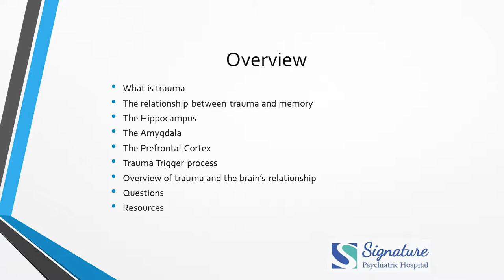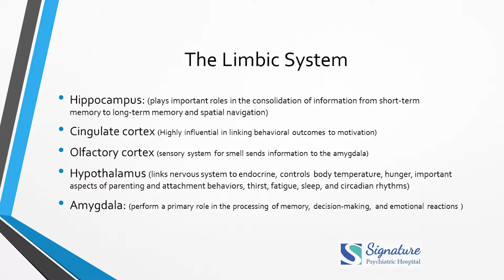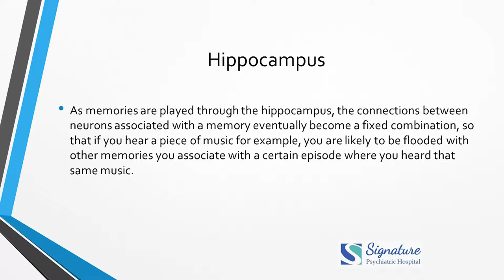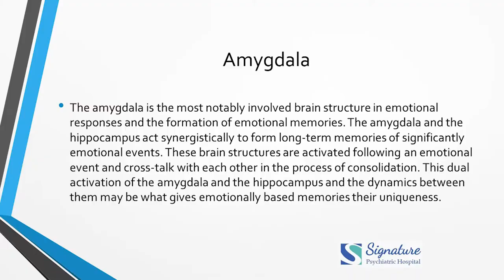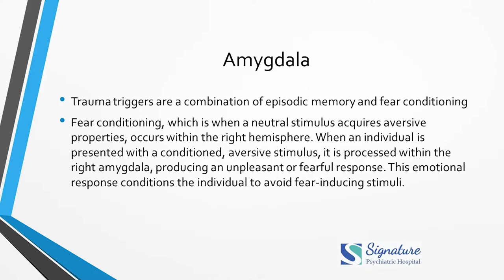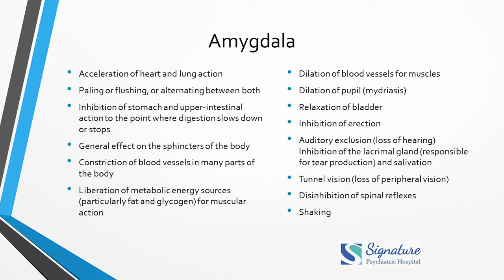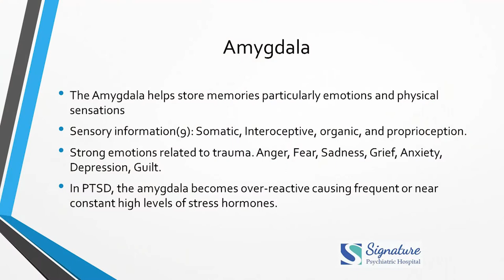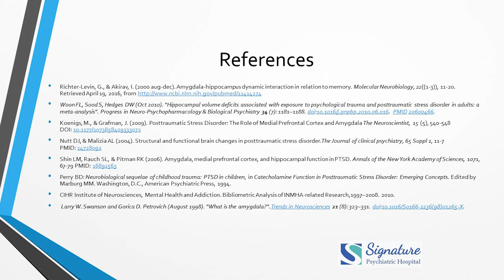What Trauma Does to the Brain by David R. Strother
Learn the impacts of trauma and the brain from a clinical, science based perspective. Marine Corps Veteran, former firefighter and Director of the Valor Recovery Program. David. R. Strother, is an expert in treating trauma, PTSD, sexual assault and substance use in military members and first responders, Of the more than 1,000 patients his treatment team has served, 98% leave feeling whole again because they have learned to pack away their traumatic past.